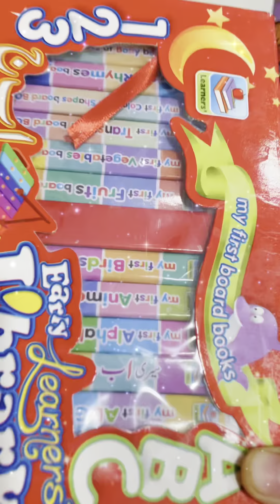birthday party - kids fun -